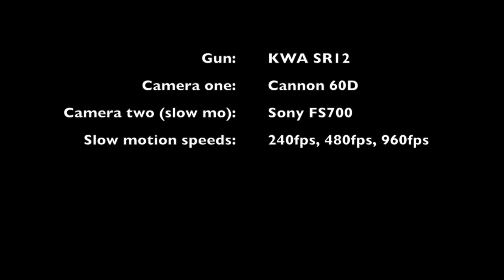KWA SR12 Airsoft DMR Shooting - Sony FS700 Super Slow Motion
Thought i would whip up a video we can all appreciate. The first couple shots were taken with my cannon 60D and anything slow motion was my dad's Sony FS700. we just went out to a field and messed around with his camera for the first time. i will have a follow up video soon talking about my plans for the sr12. But as you can see, i have made it into a beautiful DMR. i gave it a integrated suppressed look and other goodies. The G&G .25 bio bb's actually aren't all that bad. Thank you guys for watching.